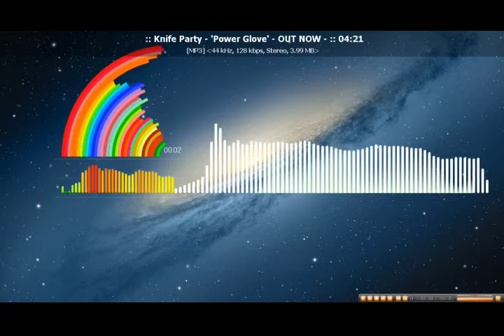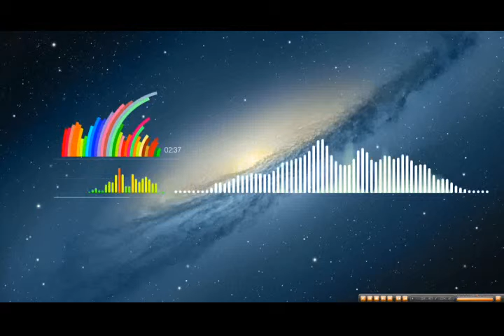Knife Party 'Power Glove' OUT NOW